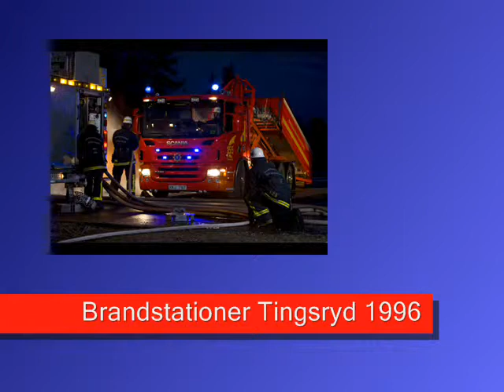Feuerwehr Tingsryd 1996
Brandstationer 1996 Svenska Sweden,  the new  station at the industrial area
Die Neue Wache im Industriegebiet. Größer und moderner mit eigener Atemschutzstrecke und Brandsimulationshaus siehe Tingsryd 2005